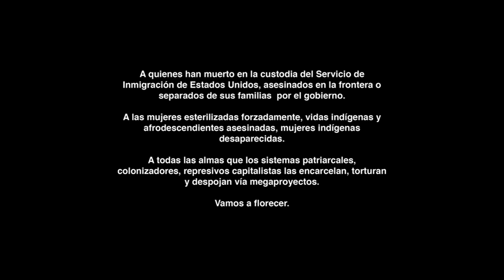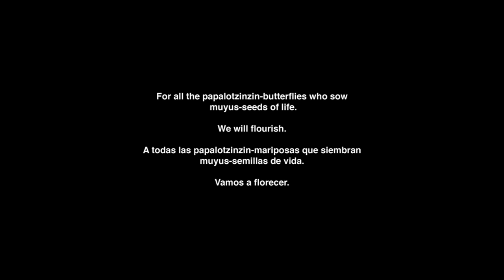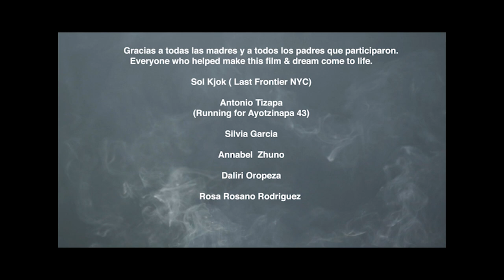PAPALOTL MUYUS (Butterfly Seeds)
(Español abajo) The brave children featured in this film carry out this piece of art that denounces the cruelty executed by the United States government against migrant families by separating them and locking up children in prisons. Until now, that policy persists though masked in different ways, families continue to be separated.

The U.S. government continues to lock up children, extreme levels of repression from ICE continue to persist, as we’ve seen most recently against the migrant Haitian community. Biden’s administration promised to reunite more than 3,000 thousand children to their families but this hasn’t happened yet.

The current Biden administration has acknowledged that thousands of children separated at the border during Trump’s “zero policy” era have not yet been reunified with their families, and claims that those responsible for Trump’s Zero Tolerance policy are “criminal” but has not made any plan to hold anyone accountable, continues to enable impunity at the border to happen. Biden's administration has also re-opened several detention centers for minors, despite civil rights and human rights organizations pointing out cruelty and human rights violations.

But the seeds of hope are already planted.

Learn more about Papalotl Muyus and find healing & legal resources

Español:

Utilizando una combinación de danza indígena y contemporánea como forma de abordar y sanar el trauma que continuamente impacta a las comunidades inmigrantes, los niños valientes que aparecen en esta película realizan esta obra de arte que denuncia la crueldad ejecutada por el gobierno de los Estados Unidos contra las familias migrantes. separándolos y encerrando a los niños en las cárceles. Hasta ahora, esa política persiste aunque enmascarada de diferentes formas, las familias siguen estando separadas.

Los Estados Unidos continúa encerrando a niños y que los niveles extremos de represión por parte de ICE continúan persistiendo, como hemos visto recientemente contra la comunidad migrante haitiana. . La administración de Biden prometió reunir a más de 3.000 mil niños con sus familias, pero esto aún no ha sucedido.

La actual administración de Biden ha reconocido que miles de niños separados en la frontera durante la era de la "política cero" de Trump aún no se han reunificado con sus familias, y afirma que los responsables de la política de tolerancia cero de Trump son "criminales" pero no han hecho ningún plan. hacer que cualquiera rinda cuentas, sigue permitiendo que se produzca la impunidad en la frontera.La administración de Biden también ha reabierto varios centros de detención para menores, a pesar de que las organizaciones de derechos civiles y de derechos humanos señalaron crueldad y violaciones de derechos humanos.

Pero las semillas de la esperanza ya están plantadas, este es el estreno de Papalotl Muyus.

Para más información sobre Papalotl Muyus y para recursos legales y de apoyo para las comunidades migrantes en los Estados Unidos visita :

Credits/Creditos :

Directed by
Daisy Bugarin Avila  -  IG @una_daisy
(Semillas Collective) - IG @semillas_collective

Co-Direction

Pati Rodriguez  -  IG @brujarebel
(Mayday Children’s KYR Theater Coordinator) -  IG @maydayspace

Maira Duarte Quiroga  - IG @dttp.nyc
Dance Workshop Facilitator/Choreographer
(Dance To The People) - IG @dttp.nyc

Monica Aviles - @killaaviles
Andino Dance Direction
(Ñukanchik LLakta Wawakuna-Movimiento Cultural Coordinator) - IG @wawakuna

Director of Sound and Original Score by
Prana Rising - IG @pranarising

Mark Davis

Camera Operator & Gaffer
Michael Della Polla

Edited By
David Jaramillo

Additional Editing & Color By
Daniel Almeida - IG - @danielalmeida.mx

Graphic Design
Itzy Ramirez  - IG - @itzy_designs

Film Shoot Location: Last Frontier NYC - IG - @lastfrontiernyc
Thank you Sol Kjok ( Last Frontier NYC)

Children Dancers

Gia Luna Rodriguez
Luna Marca
Justin Marca
Valeria Itzel Soria
Abdiel Soria
Evelyn Sanango
Kaylee Cumbay
Neymar Sanango
Kelly Huerta
Jazmin Pina
Nayeli Guanuchi
Joanna Sibri
Genesis Calle
Aliah Calle
Cosobi Mendoza
Cosijopii Mendoza

Adult Dancers

Maira Duarte
Monical Aviles
Daisy Bugarin Avila
Lisa Anne Kobdish
Shade Jaiyeola
Melissa Escano
Lorena Jaramillo
Julianne Cariño
Melissa Orozco
Tiffany Mangulaban
Annabel  Zhuno
Marisol Cabrera

Dance Workshop Guest Instructors
Melissa Escano (Colombia)
Lorena Jaramillo (México)
NYC Mexica Danzantes (México)
Lucio Coatl
Mario Cortez
Gabriel Rivera
Israel Cruz

Creative & Production Assistant
Lisa Anne Kobdish

Sound Production & Design
Edward Marks
Sound Consultation
Jarryd Elias
Multi-Instrumentals
Adrian DiMatteo
Viola
Dwayne Beach
Still Photography
Laura Alvarado
Erik Almeida